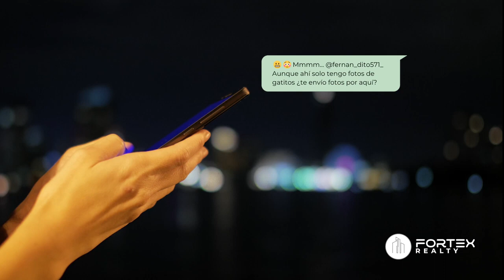👨🏫 MARCA PERSONAL EN REAL ESTATE | GENERAL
🏗💙 Fortex Realty es una prestigiosa compañía que presta servicios en la industria del Real Estate del centro y sur de la Florida. Actualmente cuenta con un equipo aproximado de 300 Realtors los cuales brindan soluciones inmobiliarias a todas aquellas personas que realizan inversiones en este sector de Estados Unidos.

☎ Agenda una llamada 1 a 1 para unirte a nuestra compañía